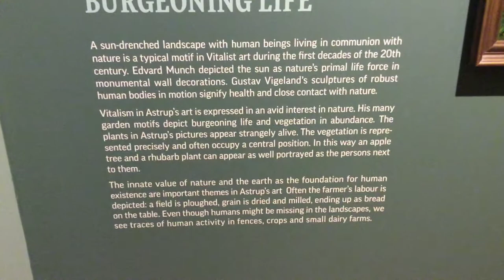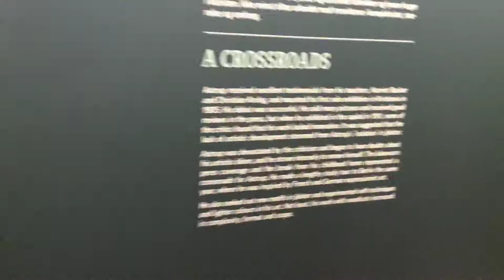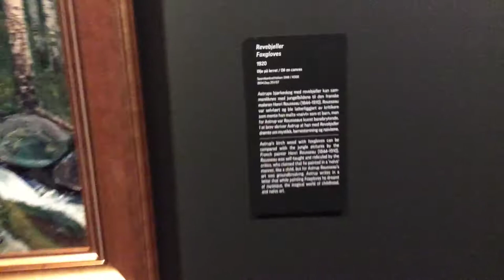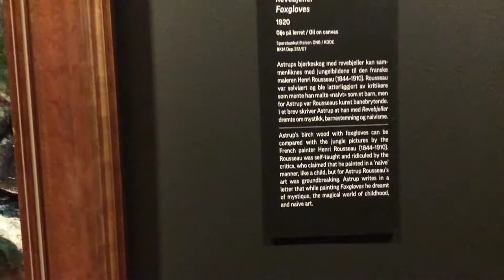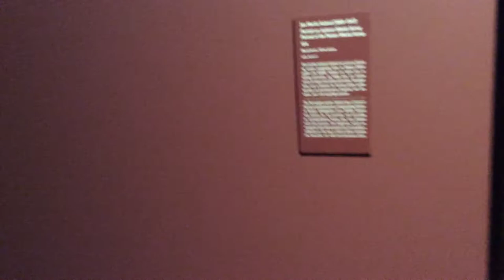Amazing KODE Art Galleries Bergen, Norway! Go see!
This is just a livestream  taster for the visual feast I hope to upload in a few days so please Subscribe if you would like to see a hopefully better production!
These art galleries are wonderful and, so long as you don't use flash, very generous in their permission to photograph the wonderful exhibits including , of course, many works by  Norwegian expressionist Edvard Munch. Many of Astrup's paintings are also here. A visit to Bergen was part of MV Marco Polo's Norway and Land of the  Northern Lights cruise itinerary. To READ the label information or to examine the pictures remember you can pause (try tapping the space bar).